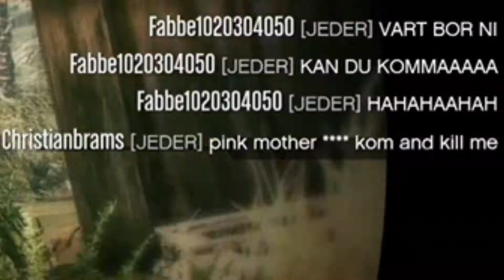"pink mother ***** kom and kill me"🐁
old sht... pathetic wallbreach rats... eternal trash. 🚮

"Show how many viewers like and dislike this video" ...is disabled by me, cuz I don't need and won't support some crappy "let's display LIKES only from now" YT-censorship-policy here... caused by their ridiculous "we must protect small content creators from harrasment by dislike spam" excuses.exe